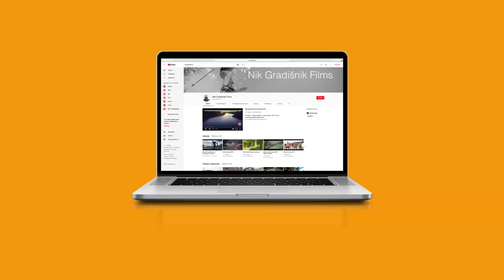Flying to India (india vlog #1)